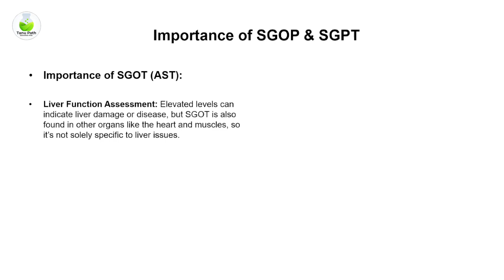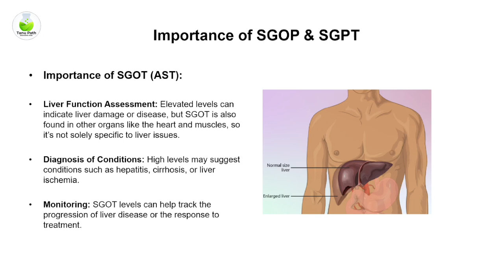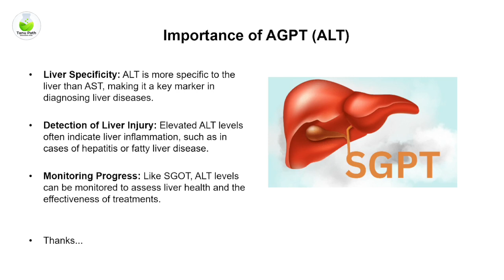The Vital Role Of Sgot And Sgpt In Your Health I what is sgot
The Vital Role Of Sgot And Sgpt In Your Health
what is sgot
what is sgot and sgpt in liver function test
what is sgot in blood test
what is sgot in liver function test
sgot blood test
what is sgpt
what is sgpt in blood test
what is sgpt alt in liver function test
tanupath